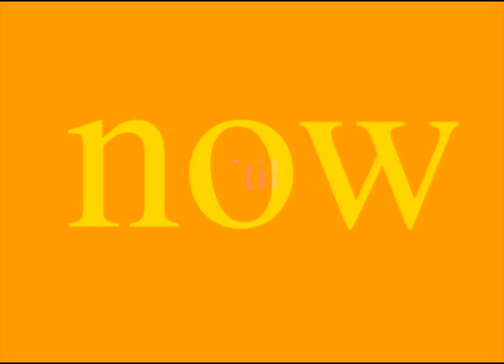Bumper To Bumper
Brand new, ultracool typographic video from The HOOX!